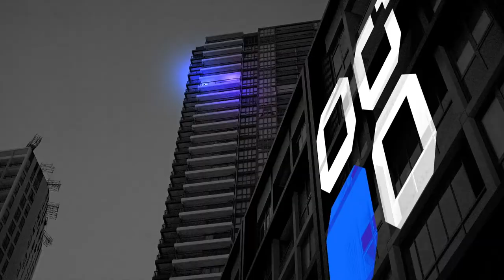The New Investors: ‘I was the Pied Piper’ - How Ronni Kahn founded OzHarvest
Australian social entrepreneur and Founder of OzHarvest, Ronnie Kahn, joins Sarah in the studio to talk through how she started the food rescue charity.